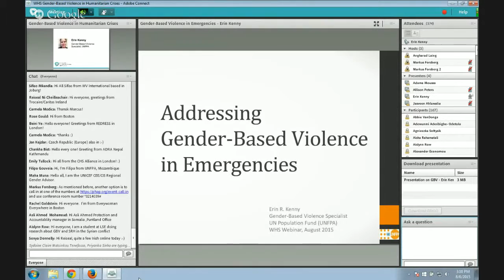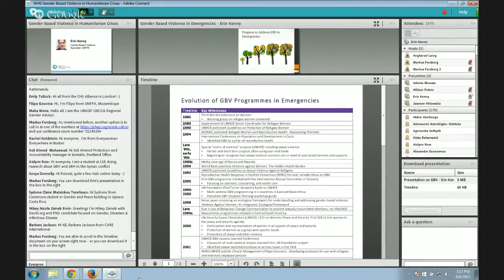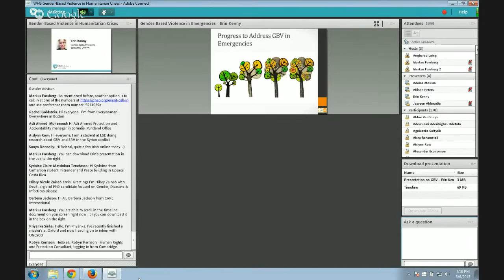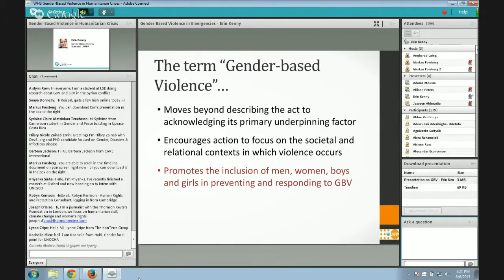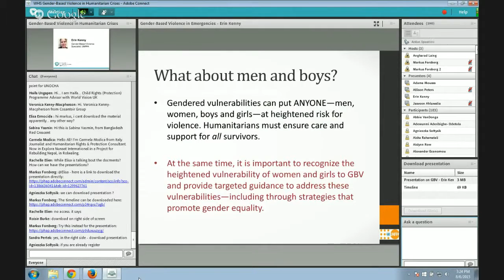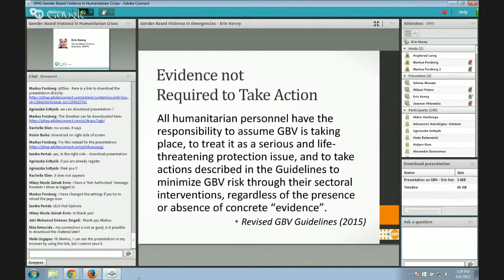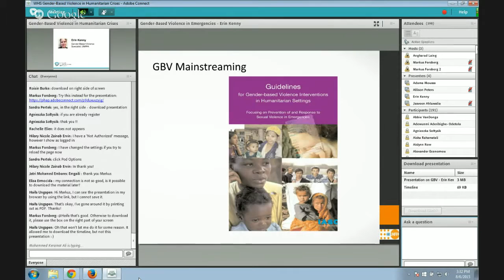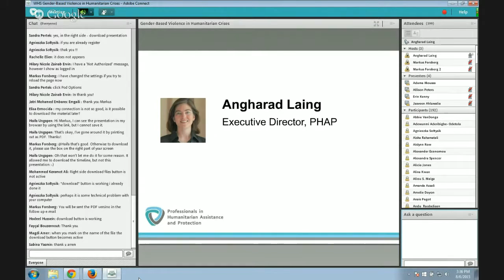OLS TCHA Session 4 - Gender-Based Violence in Humanitarian Crises